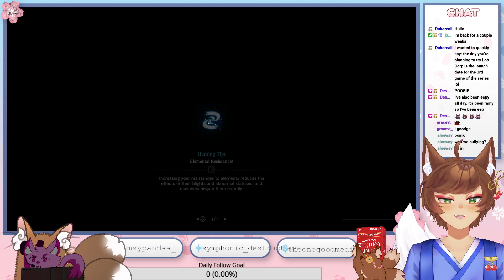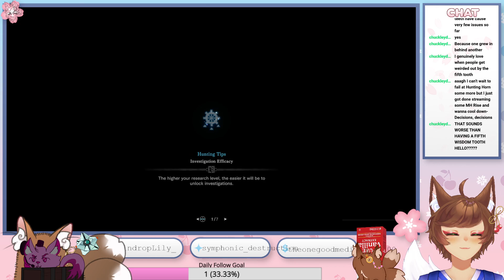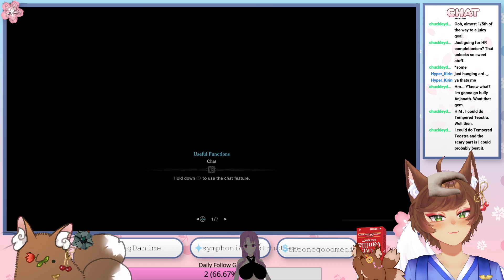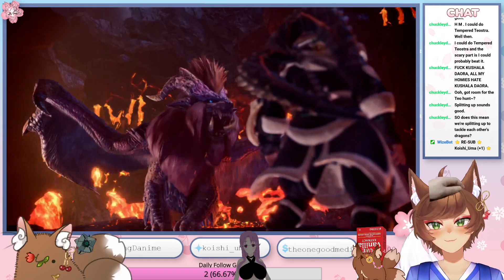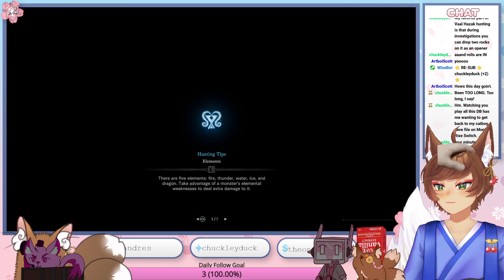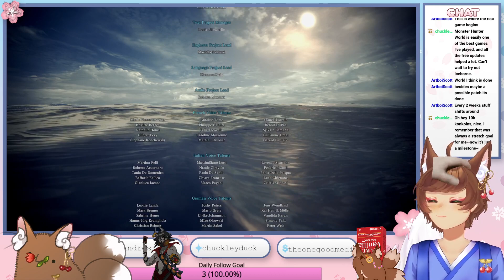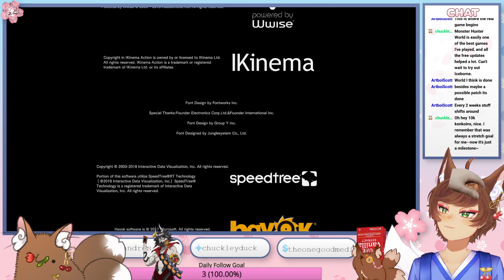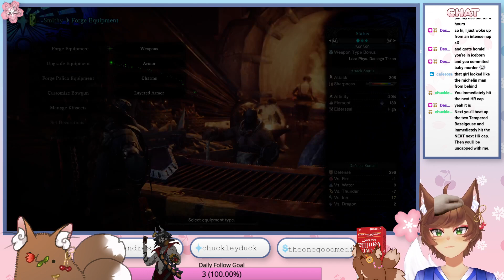Yet another MHW Open Lobby Night -w-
We reach the end of the standard game here- Though there's still plenty of extra content and eventually Iceborne to go!